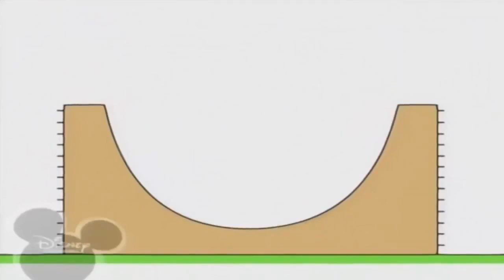1 червня 2023 р.